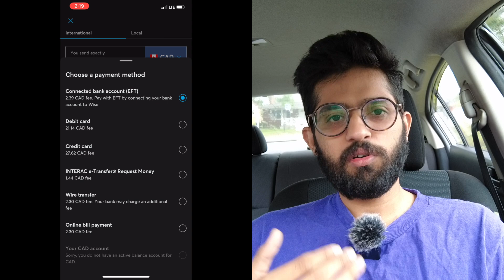How do I send money from Canada to India | എന്താണ് NRE, NRO accounts ? - Blissful Malayali